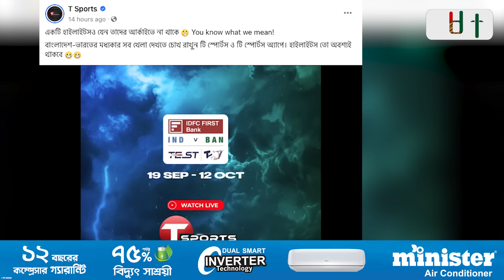টিভির পাশাপাশি ২ অনলাইন প্ল্যাটফর্মে সরাসরি দেখা যাবে ভারত সিরিজ, এবার হাইলাইটস হারাবে না | INDvsBAN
আর মাত্র কয়েক ঘণ্টা, এরপরই ক্রিকেট দুনিয়া বুঁদ হবে ভারত-বাংলাদেশ সিরিজে। যার শুরুটা হচ্ছে টেস্ট সিরিজ দিয়ে। এরপর আছে তিনটি টি-টোয়েন্টি। আর হাই ভোল্টেজ এই লড়াই টিভির পাশাপাশি সরাসরি দেখা যাবে অনলাইনেও। indvsban bangladeshcricket #indvsbanlive